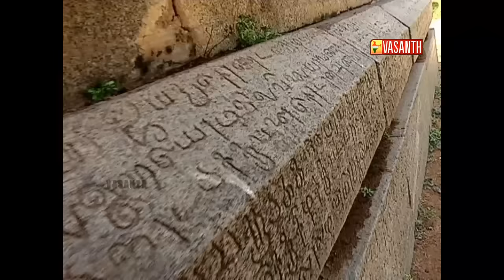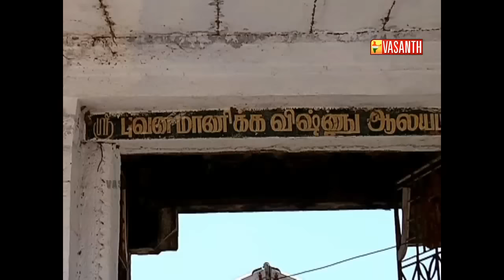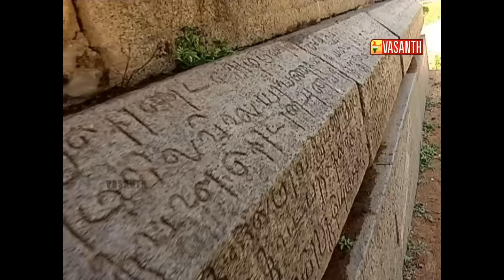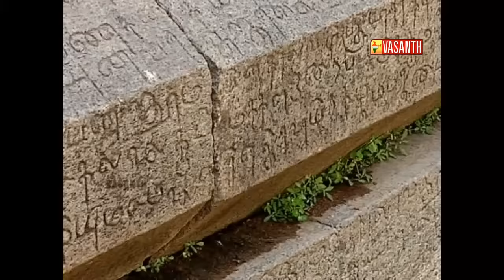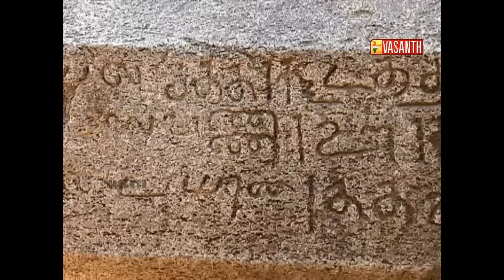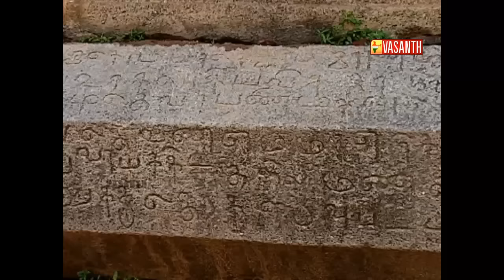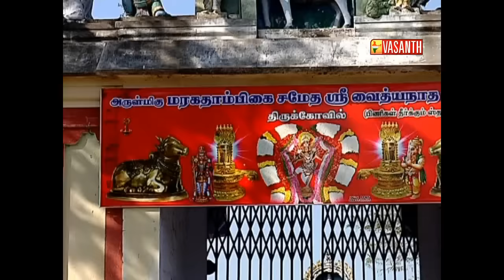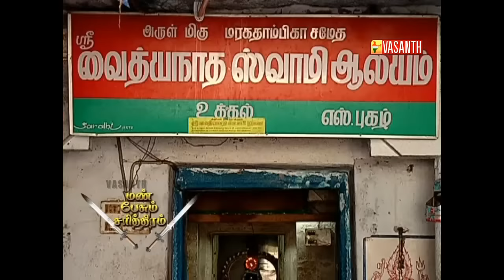Mann Pesum Sarithiram 252 | Documentary | Vasanth TV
Program : Mann Pesum Sarithiram ( Mann Pesum Sarithiram | Tamil Documentary | History )